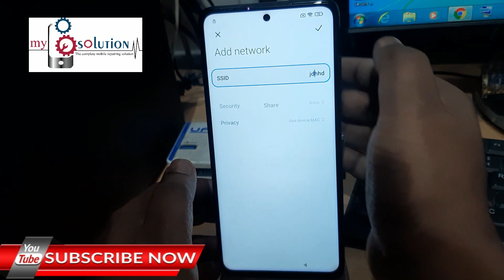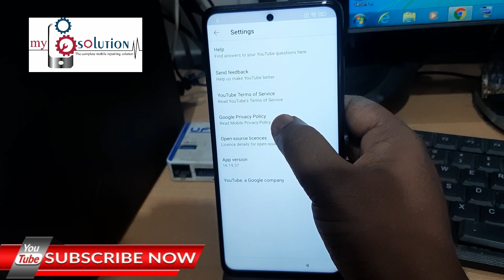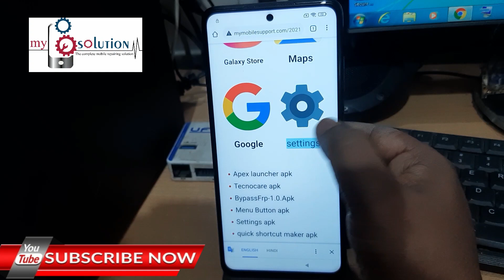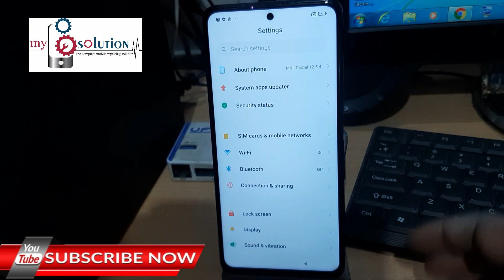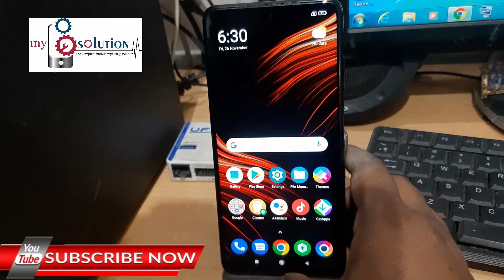MIUI 12.5 FRP Bypass | All Xiaomi MIUI 12.5 FRP LOCK BYPASS ( Without PC )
In this Video Tutorial You Can Learn How to bypass miui 12.5 |Google Account unlock | miui12.5 Frp Bypass | frp lock Remove Without pc 2023 please watch our video till end carefully thanks .
This is Jayanta from My Mobile Solution.
This channel is all about mobile, it's problem & solution.
"Mobile Software and Hardware." for any kind of issue you can find solution with My Mobile Solution with an easy process.
We provide most updated information about of software, tools etc.

Get our hardware service at our own place.

Get our online service with a very quick response.

Some of your's Questions:-
my mobile aolution
MIUI 12.5.2 Google account remove without pc
MIUI 12.5 frp bypass android 11
MIUI 12.5.2 frp lock remove
Xiaomi Redmi Note 10 FRP Lock Bypass MIUI 12
Xiaomi Redmi Note 10 Pro Google Lock Bypass MIUI 12
Xiaomi Redmi Note 10s Google Lock Bypass MIUI 12
Redmi K40 / POCO F3 / Mi 11X  FRP/Google Lock Bypass MIUI 12
Google Account bypass miui 12.5.2
Mi 10T / Redmi K30S (apollo) FRP/Google Lock Bypass MIUI 12
Redmi K40 Gaming / POCO F3 GT FRP/Google Lock Bypass MIUI 12
Redmi Note 8 Pro FRP/Google Lock Bypass MIUI 12
Mi 9 Pro 5G (crux) FRP/Google Lock Bypass MIUI 12
redmi note 10 pro frp lock remove android 11
Redmi K20 / Mi 9T FRP Bypass MIUI 12
Xiaomi Mi 10T Lite / Mi 10i / Redmi Note 9 Pro 5G (gauguin) FRP/Google Lock Bypass MIUI 12
Redmi Note 8 Google Lock Bypass MIUI 12
Mi 9 SE (grus) FRP/Google Lock Bypass MIUI 12
Redmi K40 Pro (haydn) FRP/Google Lock Bypass MIUI 12
Redmi Note 9 4G Redmi 9 Power / Redmi 9T (lime) FRP/Google Lock Bypass MIUI 12
Redmi K30 Pro / POCO F2 Pro (lmi) FRP/Google Lock Bypass MIUI 12
POCO X2 / Redmi K30 4G (phoenix) FRP/Google Lock Bypass MIUI 12
Redmi K30 5G (picasso) FRP/Google Lock Bypass MIUI 12
Redmi K30i 5G FRP/Google Lock Bypass MIUI 12
Mi 9 Lite / Mi CC9  FRP/Google Lock Bypass MIUI 12
Redmi K20 Pro / Mi 9T Pro FRP/Google Lock Bypass MIUI 12
Mi 11 Lite 5G FRP/Google Bypass MIUI 12
Mi 11 Ultra FRP/Google Lock Bypass MIUI 12
Mi 10S FRP/Google Lock Bypass MIUI 12
Mi Note 10 / Mi CC9 Pro (tucana) FRP/Google Lock Bypass MIUI 12
Mi 10 (umi) FRP/Google Lock Bypass MIUI 12
Mi 10 Youth Edition / Mi 10 Lite Zoom (vangogh) FRP/Google Lock Bypass MIUI 12
Mi CC9 Meitu Edition FRP/Google Lock Bypass MIUI 12
Miui 12.5.2 frp unlock android 11
Redmi note 10 pro frp bypass miui 12.5.2
MIUI 12.5.2 frp unlock android 11 all Xiaomi
all POCO frp bypass android 11 MIUI 12.5.2
Redmi frp unlock MIUI 12.5.2
Mi 8 Pro google account bypass
Mi 8 Under Display Edition
Mi 8 Explorer Edition frp unlock
Mi 8 SE bypass frp lock
Mi 8 Lite frp lock remove
Mi 9 frp lock
Mi 9 Pro bypass
Mi 9 Pro 5G
Mi 9 Explorer Edition
Mi 9 Lite gmail account lock
Mi 9 SE
Mi 10 reset lock
Mi 10 Pro lock bypass
Mi 10 Ultra delete frp
samsung m02 google account lock
samsung m01 forget google account
samsung m02 forget google account
samsung m02 reset google account
samsung m01 frp lock
samsung m01 google account lock
samsung m02 google account unlock